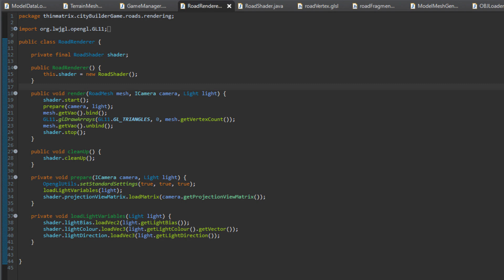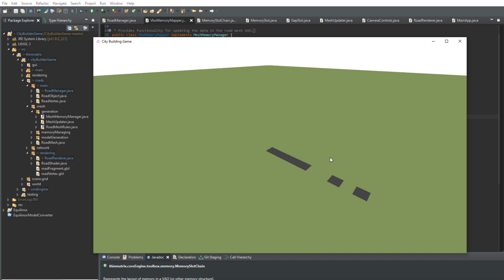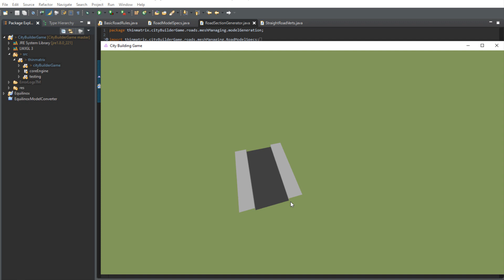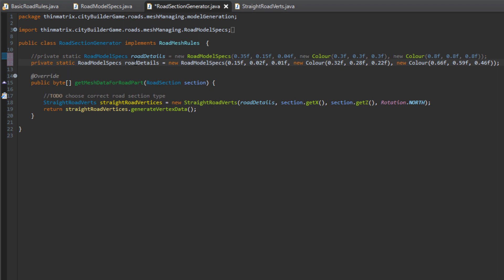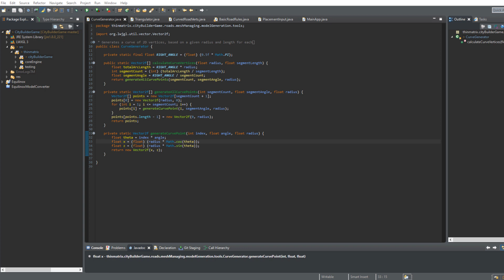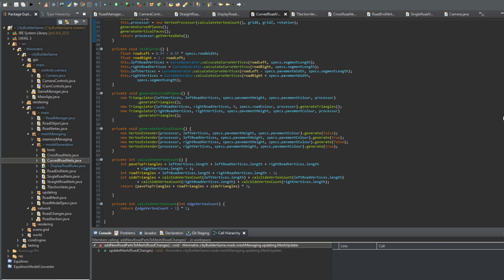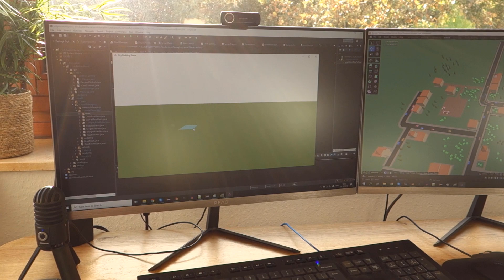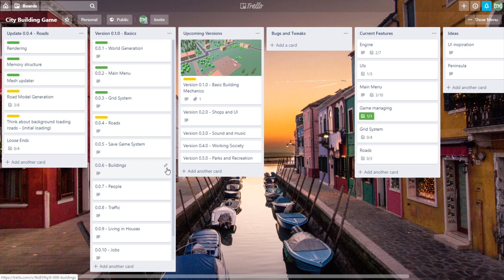Programming the Road System for my City-Builder Game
A quick look at how I went about implementing the first city-building mechanic to my game this week: a simple road placement system!